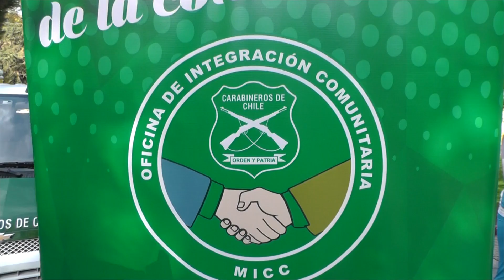TELEANGOL NOTICIAS: NIÑOS DE LAS ESCUELAS DE VERANO VISITARON LA COMISARÍA DE ANGOL